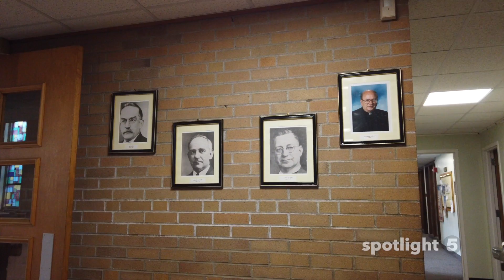St John Nottingham Spotlight 5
Listen to what has made St. John Nottingham relevant for more than 100 years.